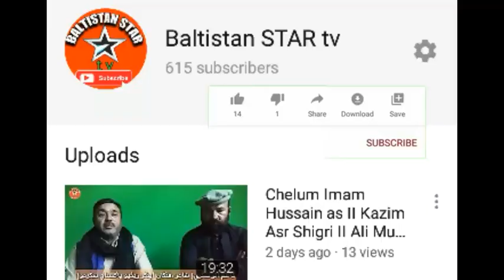Manqabat Hazrat e Fatimah || Sakhawat Karemi Kharmang Olding